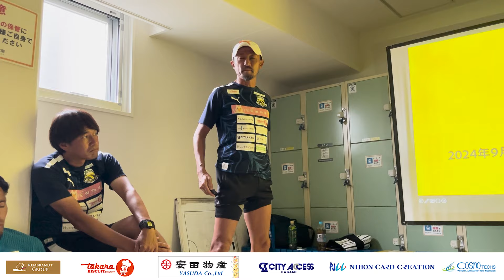【ホーム最終戦】これがはやぶさ！ホーム大声援を背に見事な逆転勝利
厚木はやぶさFCは2019年に設立し厚木市を拠点にJリーグ参入を目指して戦うサッカーチームです。
今季は関東リーグ１部昇格を目指して戦いますので応援よろしくお願い致します。